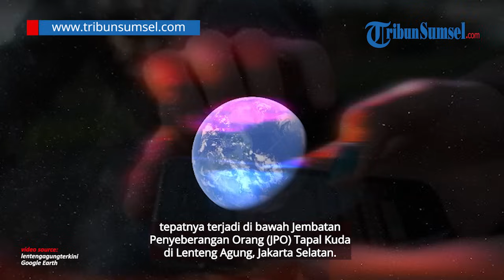Diduga Sudah Diincar, Detik-detik Pengendara Motor Jambret HP Bocah Asyik Rekam Bus saat Ramai Warga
Aksi kriminal itu tepatnya terjadi di bawah Jembatan Penyeberangan Orang (JPO) Tapal Kuda di Lenteng Agung, Jakarta Selatan. Berikut selengkapnya.

Sumber: IG @lentengagungterkini, Google Earth